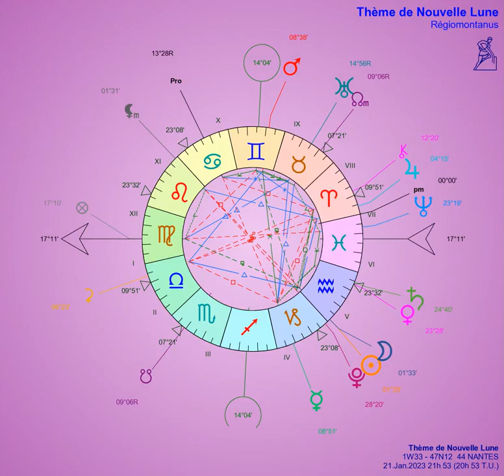Nouvelle Lune de la Nouvelle Ère du Verseau... à positiver en méditation !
NL du Verseau le 21.1 à 21h53.

Pluton conjoint à l'ascendant de Macron et le tout exactement sur le MC de l'ère du Verseau cette année rendent les événements de ce mois-ci extrêmement importants (car exemplaires) pour l'avenir de l'humanité... Mais c'est bien au peuple (demo-kratia, pouvoir du peuple) de réapprendre à confronter l'autoritarisme de l'état et la corruption des puissants s'il veut espérer rester libre de sa destinée collective. La liberté, l'égalité et la fraternité sont-ils devenus des mots vides de sens en royaume de Macronie ? (cf la "Novlangue" selon Orwell dans "1984").
Les écrans ne sont pas là pour vous libérer, ne l'aviez-vous pas déjà remarqué? ;-)
Comment comptez-vous vous libérer "en même temps" sur le plan intérieur et sur le plan extérieur?...et "en même temps" sur le plan individuel et sur le plan collectif ...dont vous faites forcément partie, sauf à se cacher la tête dans le sable avec un idiotphone, non?

Je vous souhaite pour 2023 de bonnes méditations philosophiques sur ces sujets et "en même temps" de bonnes méditations dans le silence de la Présence...même si on ne peut en aucun cas faire ces deux types de méditation "en même temps" justement. ;-)
Bonne écoute, intéressante j'espère!